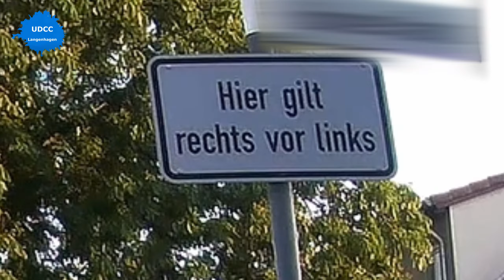#13 - Schneiden | Kreative Ladungssicherung | Blockiert im Parkhaus - UDCC German Dashcam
Willkommen zu Folge #13!

Vielen Dank an folgende Video-Einsender!
Assuka
Nils
WonderOfDriving

Bzw. wenn ihr kein Google-Konto habt nutzt diesen Link (in diesem Fall müsst ihr die Clips woanders hochladen; im ersten Formular ist nämlich ein gDrive-Upload inklusive, daher auch die Anmeldepflicht):

- Was ist dieser Kanal? -
UDCC, oder Ungefilterte Dashcam-Clips, ist ein Kanal, in dem ich alle eure Dashcam-Aufnahmen zeigen will! Das "Besondere": Ich werde nicht entscheiden, was gezeigt wird, oder was nicht. Ich mache (fast) keine Vorgaben bezüglich Qualität, Inhalte oder Doppeleinsendungen. Was ihr einschickt, wird gezeigt.

- Warum? -
Nun, es gibt einige Dashcam-Kanäle im Raum Deutschland, Österreich und Schweiz. Alle verfolgen verschiedene Ansätze. Manche sind eher regional, manche sehr überregional. Manche bekommen so viele Einsendungen, dass sie sich nur einzelne Clips rauspicken und den Rest verwerfen. Manche machen Vorgaben zu Qualität oder Inhalten. Manche verbieten Doppeleinsendungen. Manche limitieren die Anzahl der eingesendeten Clips.
Das hat oft Sinn und Verstand, nichtsdestotrotz fehlte mir immer eines: Ein Kanal, wo man sein Video einsenden kann und die Sicherheit hat, dass es gezeigt wird. Das möchte ich hiermit ändern. Es ist mehr ein Test, wie gut es ankommt und funktioniert. Mal sehen, ob sich was daraus ergibt!
Daher sendet mir gerne eure Clips! Gern auch neben Aufnahmen von Autofahrern auch Clips von LKWs, Motorrädern und Fahrradfahrern!

- Regeln und Abläufe -
Alle aktuellen Infos und Regeln dazu, wie ihr Videos einspenden könnt, findet ihr im Google Forms-Formular, dessen Link in jeder Videobeschreibung zu finden ist.
Benutzt immer den Link in der Videobeschreibung der aktuellsten Folge!

Credits